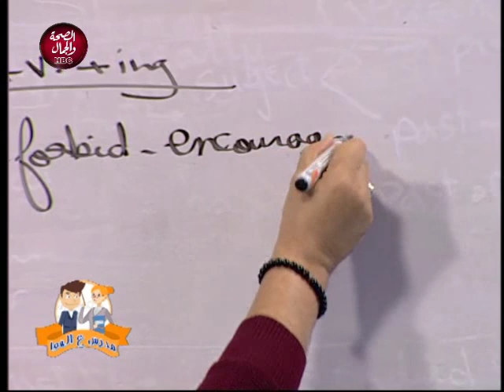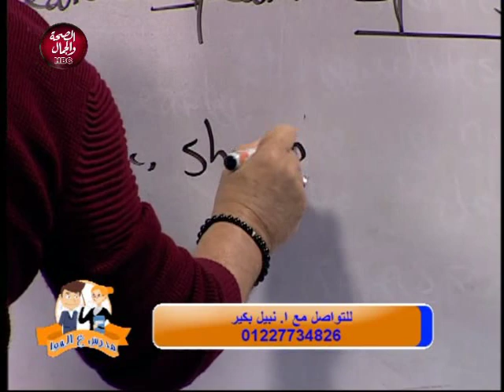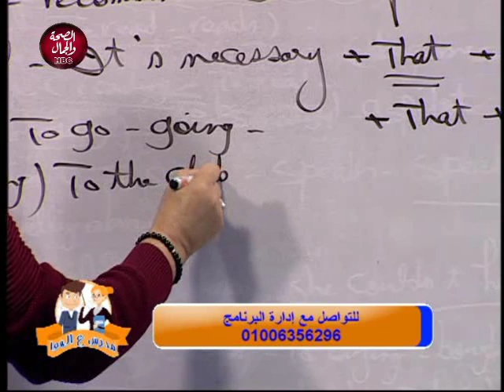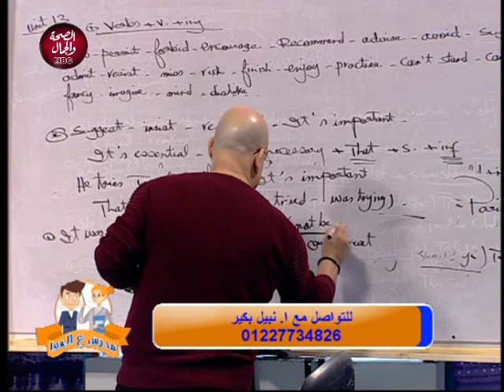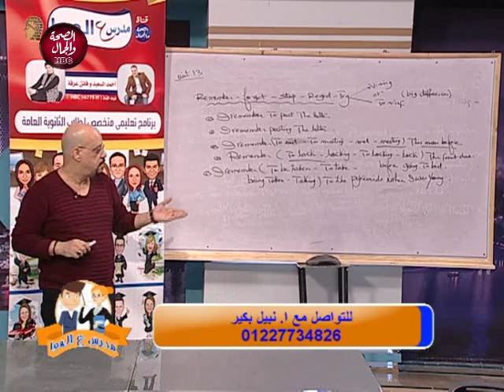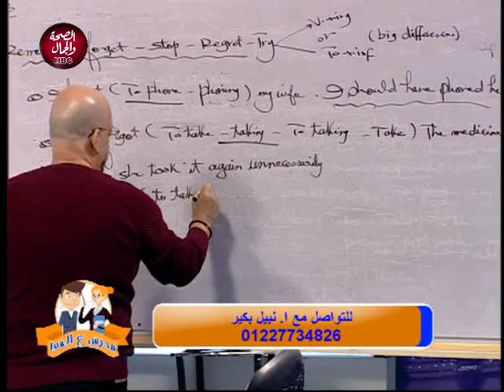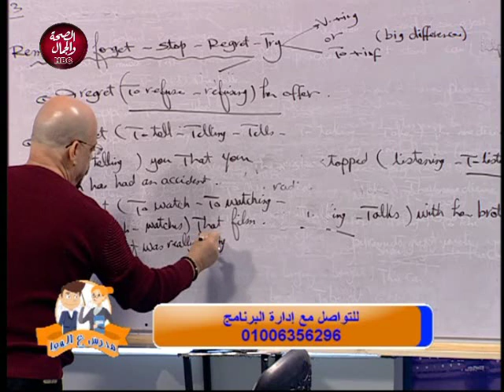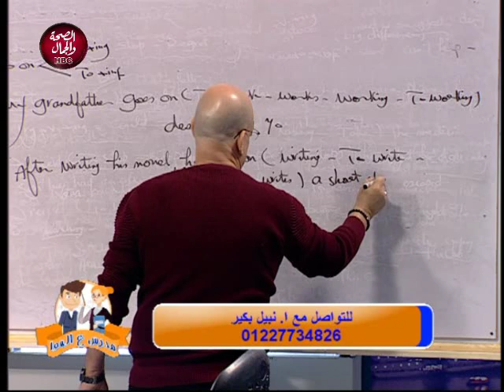مدرس ع الهوا | شرح unit 13 في اللغة الانجليزية للصف الثالث الثانوي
تقديم | احمد السعيد و فاتن عرفة
و في ضيافتهم | ا/ نبيل بكير ... مدرس لغة انجليزية